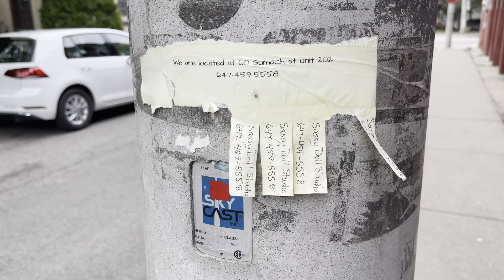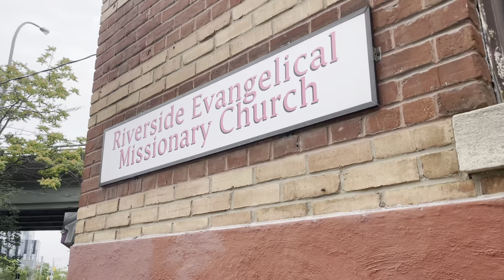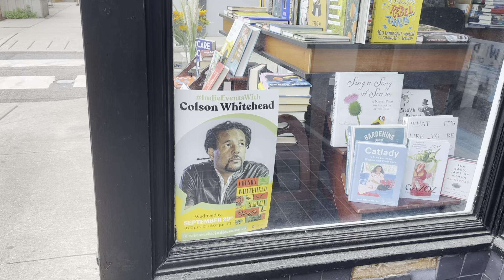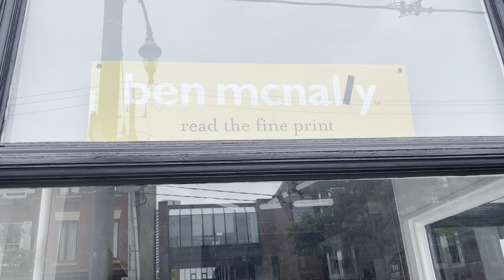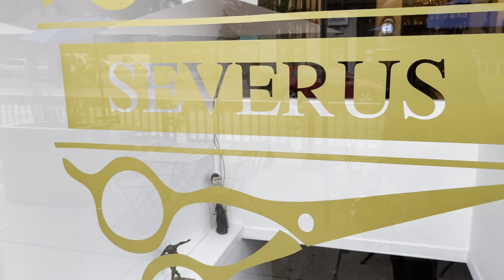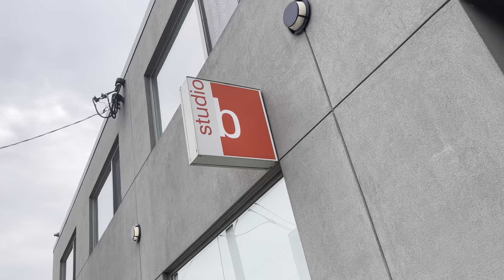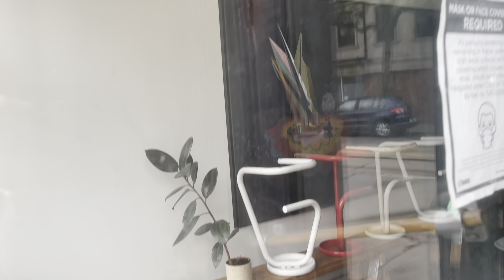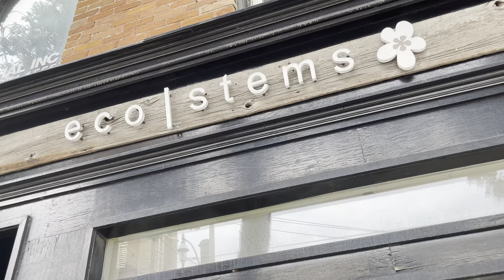Hidden paths, alleys and cottages in the East End - Toronto Canada August 8, 2021